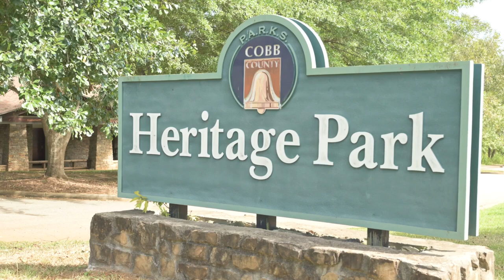Caldwell Park by Crawford Creek Communities coming to Mableton, GA -What’s New Atlanta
Looking for a place to call home? What’s New Atlanta is excited to announce a new community  coming to Mableton, GA!

Look no further than Caldwell Park! Their traditional townhomes are perfect for families, with plenty of space for everyone to spread out.

Plus, their dog park, pavilion, and community firepit are perfect for socializing with your neighbors. And with their chef-inspired kitchens, you'll always have a delicious meal on the table!